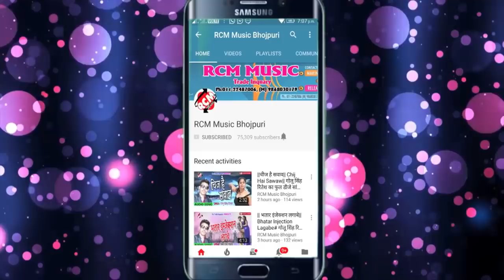||घूँघट के ओठ करके पियबा || Awdhesh Premi Yadav का 2019 का सबसे फाडू वीडियो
Title: Ghunghat Ke Oth Karke Piyaba
Singer: Awdhesh Premi Yadav
Lable: RCM Music
Lyrics:  Adit Raj
Video Director:
DOP: